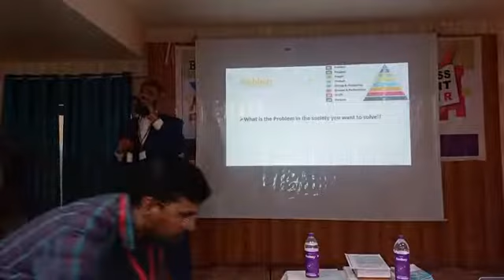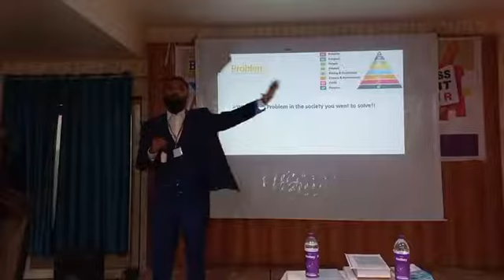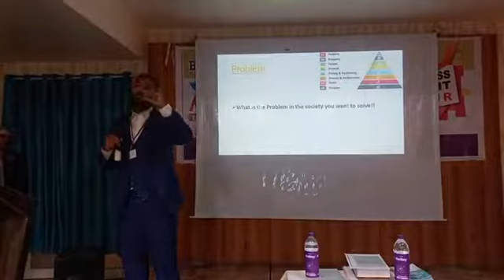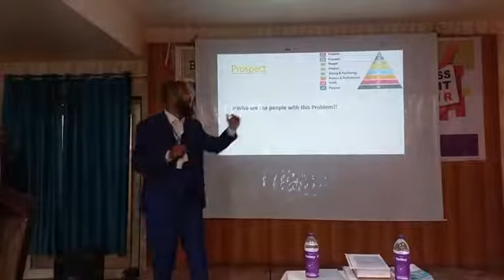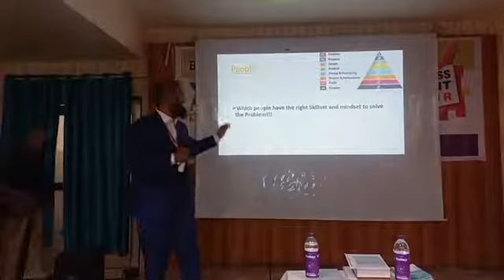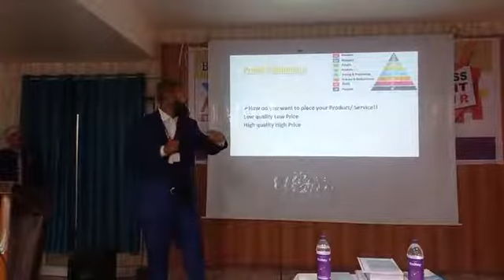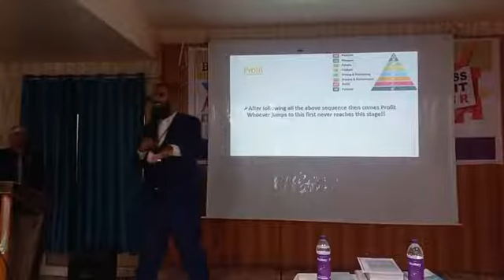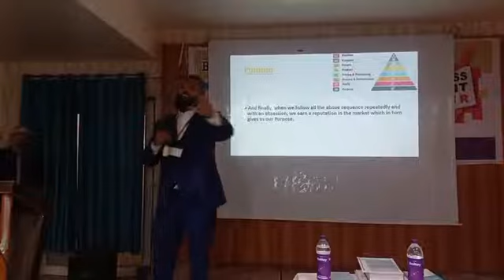RIFAH CHAMBER OF COMMERCE AND INDUSTRY LATUR UNIT OF MAHARASHTRA CHAPTER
Rifah Chamber of Commerce and Industry Latur Unit of Maharashtra Chapter organized a Business Summit on 04 December 2022 at Embassy International, Ambajogai Road, Latur.

Speakers in the workshop
1) Mirza Afzal Beg
Founder Ceo Lithotec
Food Processing Machinery Manufacturer

2) Malik Abdul Salam
Proprietor Malik Data Solutions

3) Syed Haris
Co Founder Hindustaan Organics/ Business Consultant Bada Business

4) Prakash D Hanbar
General Manager DIC Latur

5) Taufiq Aslam Khan
Owner, Apna bazaar Business Complex